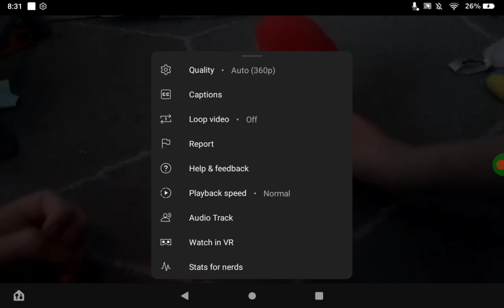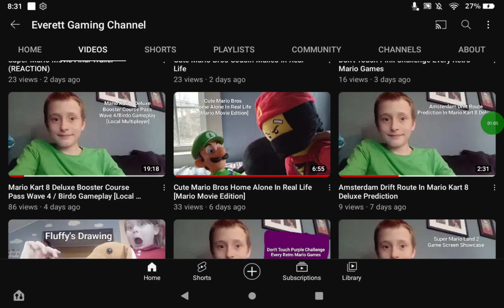If I Get Ads This Video Ends